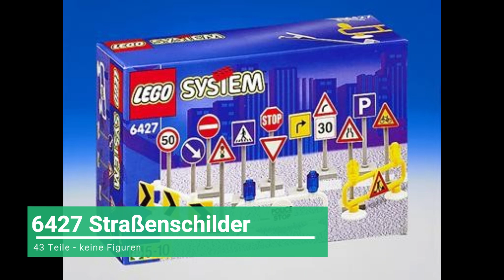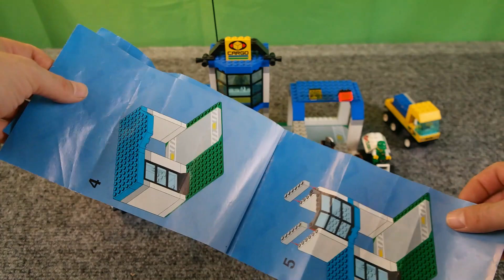Gar kein Kinderkram! Lego® Klassiker - City: Town jr.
Ich mag diese Reihe. Eigentlich für die ganz kleinen Baumeister, aber Lego® hat hier echt vieles richtig gemacht.

Bricklink Designer Program® Logo von Bricklink.com